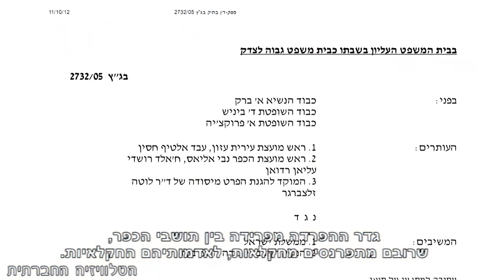מסיק משפחות בג'יוס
עונת המסיק נמצאת בתחילתה בימים אלו. כבכל שנה חלקאים פלסטינים רבים מנועים מלמסוק את מטעי הזיתים שלהם בשל אלוצים הנובעים מהשגת היתרים למעבר אל צידה השני של גדר ההפרדה (שם שוכנות אדמותיהם), או בשל התנכלויות חוזרות ונשנות מצד שכניהם המתנחלים. בין כך או בין כך, התוצאה זהה - הזיתים נשארים על העצים, והחקלאים סובלים מנזק כלכלי כבד. גם השנה פרסמו מספר גופים, וביניהם 'קואליצית המסיק' קריאה לעזרה, ובקשה נרחבת מכל מי שיכול לבוא ולסייע לחקלאים במסיק. בשבת האחרונה 6-10-12 נאספו עשרות אנשים שנענו לקריאה וסייעו לבעלי המטעים בכפר ג'יוס שליד כפר סבא, במסיק.